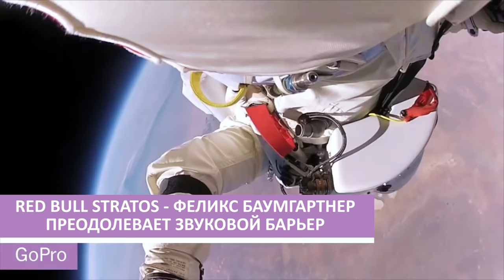16 потрясающих видео снятых на GoPro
16 потрясающих видео, снятых на камеру GoPro, которые Вы обязательно должны увидеть!
Первая камера GoPro вышла в 2004 году. С тех пор миллионы людей использовали эти многофункциональные камеры и аксессуары, чтобы снимать все, начиная от прыжков с парашютом до спасения котенка. В этом выпуске Вы увидите 16 невероятных моментов заснятых на GoPro.